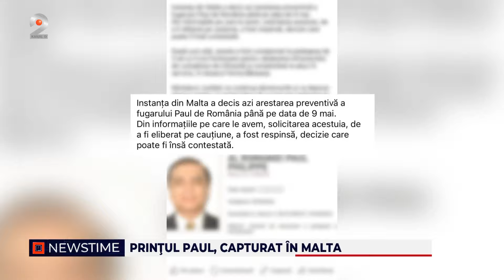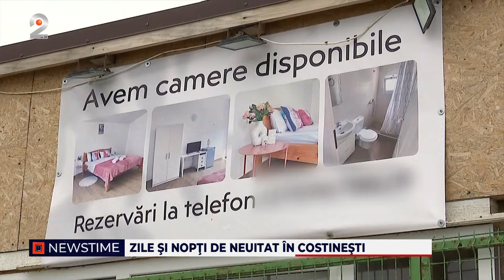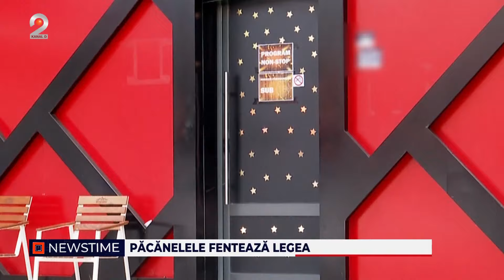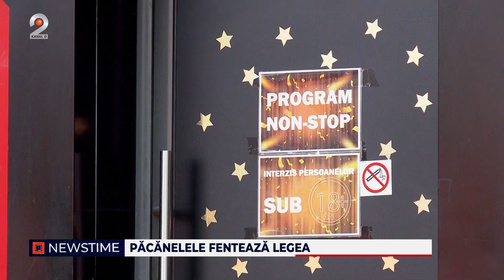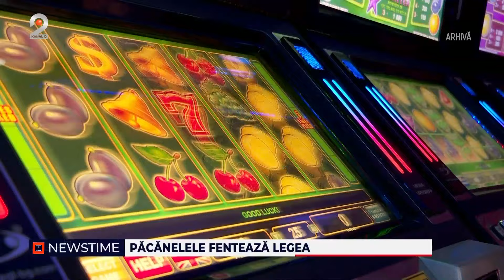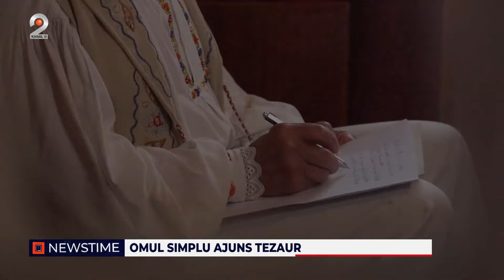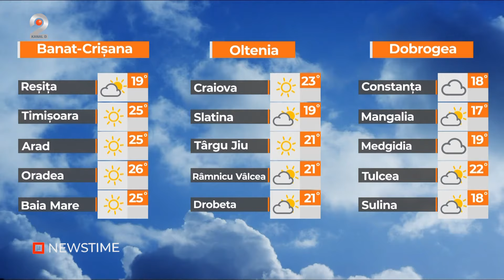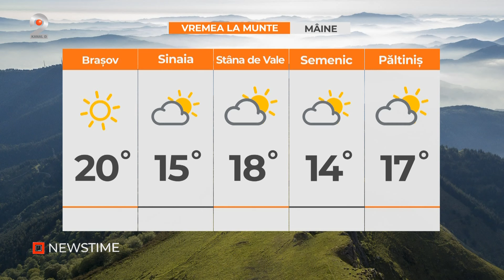NEWSTIME (29.04.2024) - Zile si nopti de neuitat in Costinesti!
00:00 – Intro
00:01 – Printul Paul, prins in Malta la un hotel de lux.
02:51 – Cautat dupa ce a bagat in spital un sofer de autobuz.
04:09 – Foc si spaima in cartierul bogatilor.
06:52 – Cluj-Napoca, sub stare de alerta.
08:24 – Politistii mituiti de Lidia Buble, condamnati.
10:17 – Lapte doar pe eticheta.
11:30 – Zile si nopti de neuitat in Costinesti.
15:35 – A inceput goana dupa micii pentru 1 mai.
17:50 – Pacanelele fenteaza legea.
20:50 – Craterul se adanceste, explicatiile intarzie.
23:07 – Omul simplu ajuns tezaur.
28:51 – METEO

📢 Urmareste noutatile Kanal D2 si pe Social Media 📢